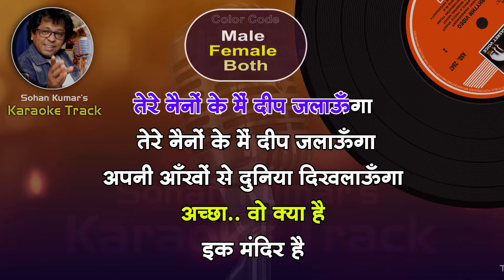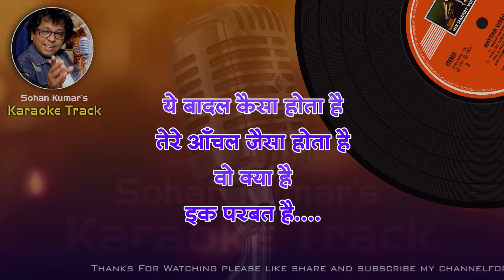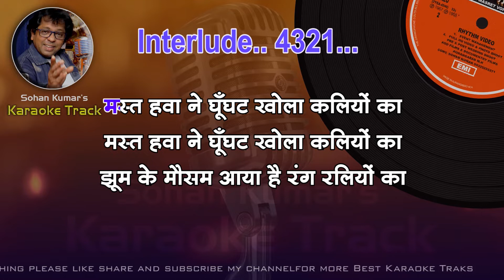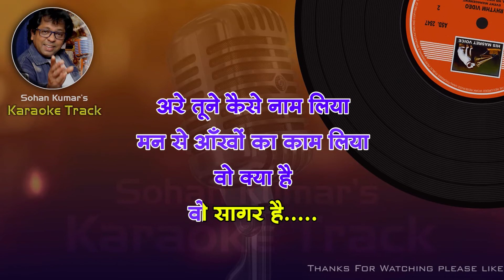Tere Nainon Ke Main Deep Jalaoonga For FEMALE Karaoke Track With Hindi Lyrics | By Sohan Kumar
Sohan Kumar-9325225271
🔸Song Credits ✔️
    Film : Anuraag (1972)
    Song : Tere Nainon Ke Main Deep Jalaoonga
    Singer(s) : Lata Mangeshkar, Mohammed Rafi
    Lyrics : Anand Bakshi
    Song Starring : Vinod Mehra, Moushumi Chatterjee, Ashok Kumar
Tere Nainon Ke Main Deep Jalaoonga - Vinod Mehra & Moushumi - Movie - Anuraag 1972 Music S D Burman
Tere Nainon Ke Main Deep (Suhane Pal) By Vipin Sachdeva & Sadhana Sargam